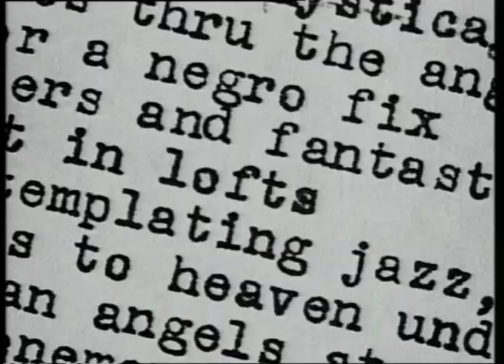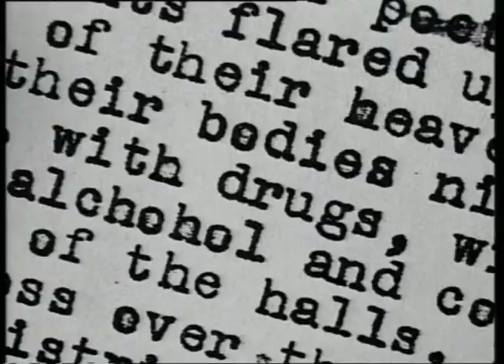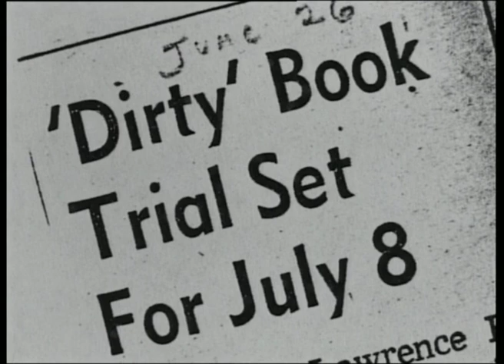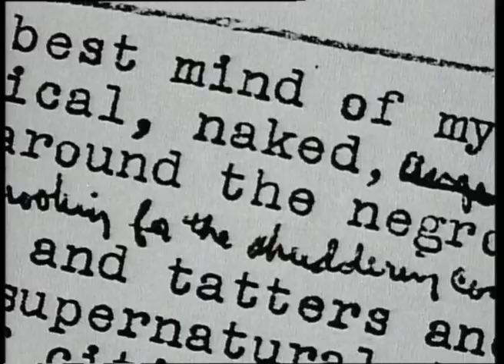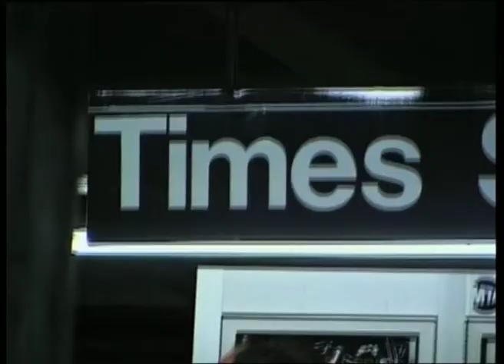Allen Ginsberg: Howl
This is one of four excerpts the film 'No More to Say & Nothing to Weep For: A Elegy for Allen Ginsberg'